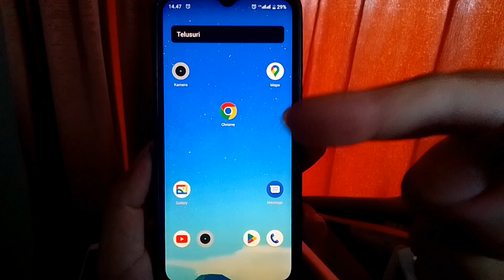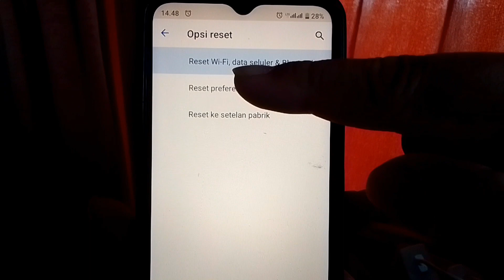Solusi Hp Merk Oppo Yang Bluetoothnya Tidak Bisa Di ON kan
Berikut ini adalah cara atau solusi mengatasi bluetooth di hp merk oppo yang tidak bisa di on kan atau dinyalakan.

solusi bluetooth hp oppo tidak bisa di on kan,
solusi bluetooth hp oppo tidak bisa dinyalakan,